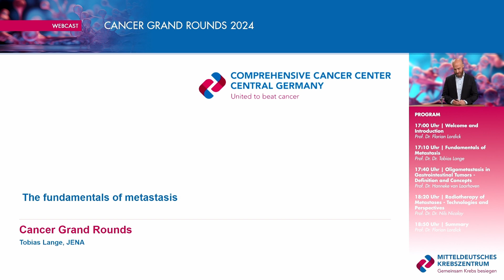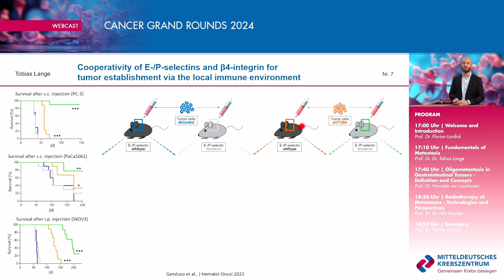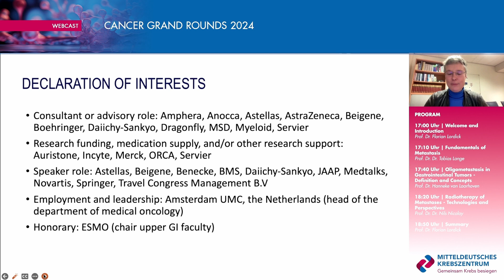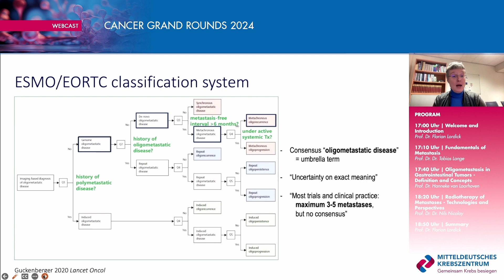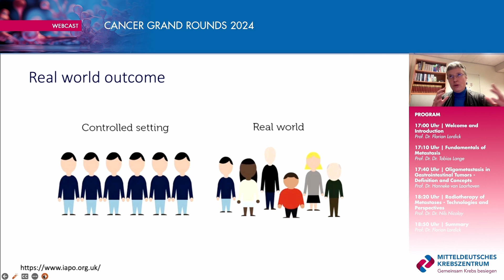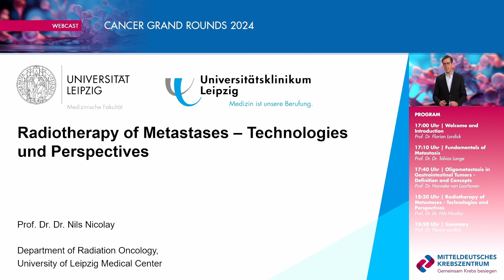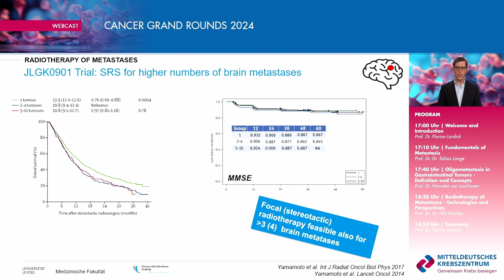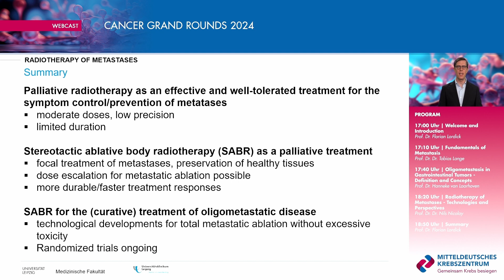Cancer Grand Rounds: Fokus Metastasen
Die Krebsmedizin gewinnt derzeit in atemberaubender Taktung neue Erkenntnisse, getragen von neuen Methoden der Forschung, Diagnostik und Therapie. Diesem widmen wir uns im Rahmen unserer Veranstaltungsreihe Krebsmedizin Aktuell mit einer vielfältigen Mischung aus klinischen Seminarthemen und wissenschaftlichen Kolloquien. Die Themen wurden unter den Gesichtspunkten Aktualität, Relevanz und der Möglichkeit zur kritischen Auseinandersetzung mit aktuellen Entwicklungen in der Krebsmedizin getroffen. Wir hoffen, dass die Auswahl auf Ihr Interesse trifft.

Cancer Grand Rounds am Mi., 24. Januar 2024 | 17:00–19:00 Uhr
Fokus Metastasen: Grundlagen und therapeutische Konzepte

Moderation:
Prof. Dr. Florian Lordick
Direktor Universitäres Krebszentrum Leipzig (UCCL)

Vorträge:
2:10 Grundlagen der Metastasierung - Fundamentals of Metastasis
Prof. Dr. Dr. Tobias Lange
Direktor | Institut für Anatomie
Universitätsklinikum Jena

38:00 Oligometastasierung gastrointestinaler Tumoren – Definition und Konzepte
Oligometastasis in Gastrointestinal Tumors – Definition and Concepts
Prof. Dr. Hanneke van Laarhoven
Direktorin | Department of Medical Oncology
Amsterdam University Medical Centers

1:23:06 Radiotherapie von Metastasen – Technologie und Perspektiven
Radiotherapy of Metastases – Technologies and Perspectives
Prof. Dr. Dr. Nils Nicolay
Direktor | Klinik und Poliklinik für Strahlentherapie
Universitätsklinikum Leipzig

Wissenschaftliche Leitung:
Prof. Dr. Andreas Hochhaus
Direktor der Abteilung für Hämatologie und Internistische Onkologie
der Klinik für Innere Medizin II
Vorstand und Sprecher des UniversitätsTumorCentrum (UTC)
Universitätsklinikum Jena

Direktor der Medizinischen Klinik und Poliklinik – Onkologie, Gastroenterologie, Hepatologie, Pneumologie und Infektiologie
Universitätsklinikum Leipzig

Organisation:
Universitätsklinikum Leipzig
Zentrales Veranstaltungsmanagement
Liebigstraße 12, Haus 1
04103 Leipzig